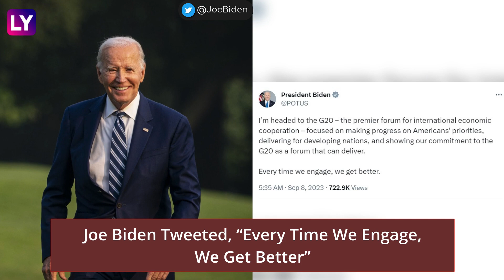G20 Summit: US President Joe Biden To Arrive In Delhi On September 8, Will Hold Talks With PM Modi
Us President Joe Biden Will Arrive in Delhi on September 8 for the G20 Summit. President Biden Will Hold Discussions With Other World Leaders on Global Issues. Joe Biden Tweeted, “Every Time We Engage, We Get Better.” Us President Joe Biden Will Hold Talks With PM Narendra Modi on September 8. Watch the Video to Know More.